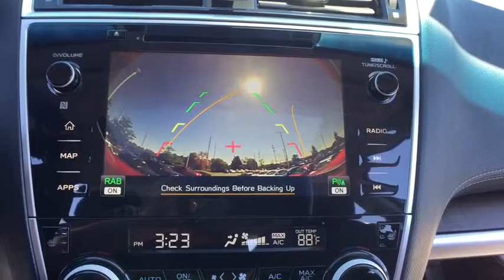2018 Subaru Outback Macomb, Rochester, Royal Oak, Sterling Heights, Troy, MI O181265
Crimson Red Pearl N 2018 Subaru Outback available in Macomb, Michigan at Sellers Subaru. Servicing the Rochester, Royal Oak, Sterling Heights, Troy, MI area.

Sellers Subaru
23651 Hall Rd

2018 Subaru Outback Crimson Red PearlbrbrbrAt Sellers Subaru we are focused on you! No matter what you're looking for, we'll help you find the right car to get you there. Buy with confidence! Our Transparent Pricing and a 7 Day Love It or Leave It Guarantee to prove it! Reputation is Everything!